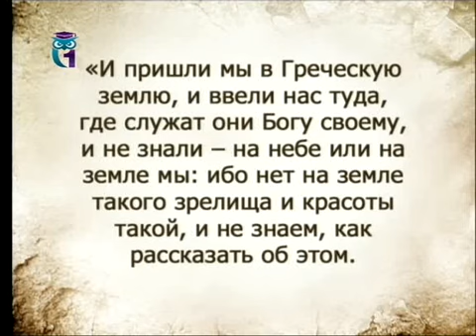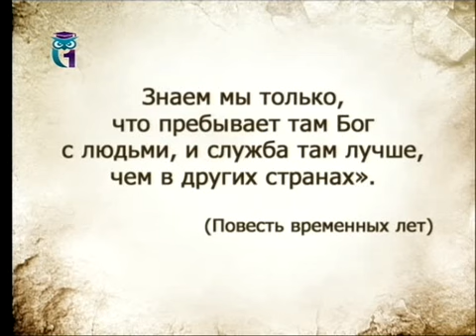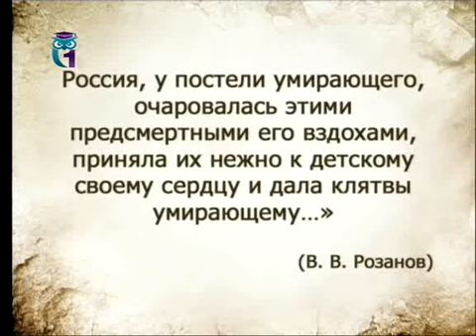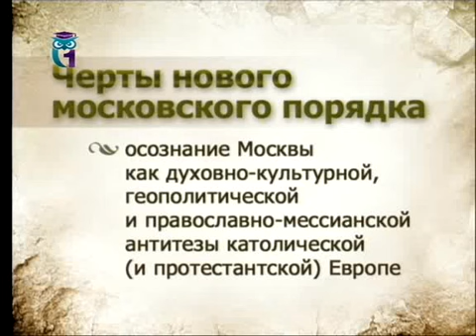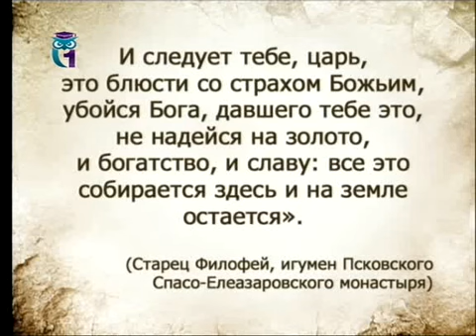Передача 2. Формирование национальной идеи в период Московского царства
Национальная идея. История вопроса. Ирина Шухаева. Образование для всех. Первый образовательный канал. Остальные передачи смотрите на